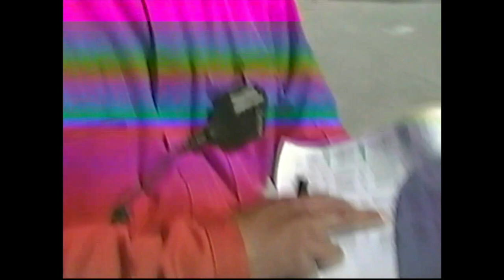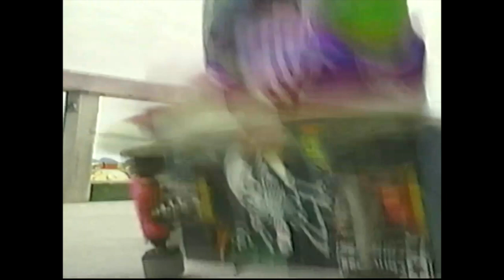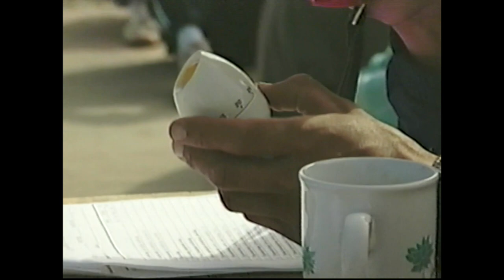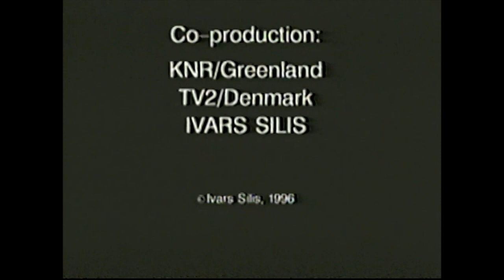Amphibious Man (1996), a Film by Ivars Silis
The kayak in Greenland, a 1000 year old history!

A thrilling documentary about the kayak, Greenland's contribution to world culture. Ivars Silis, photographer and writer, follows the young Greenlander, John Petersen, who expertly guides his frail craft through howling storms and the crystal world of icebergs. Impressive in his mastery of the vessel, he is carrying on the 1000 year-old kayak tradition of his ancestors.

Finally, John does battle with other kayak champions from all over Greenland at the Greenlandic traditional kayak paddling championships. This unparalleled display of skill in several hotly contested disciplines leads to the crowning of the overall champion--the "kayak virtuoso."

"Amphibious Man" presents adventurous nature pictures and a thrilling portrait of both traditional and present Greenland.